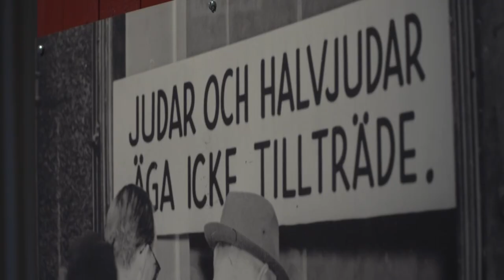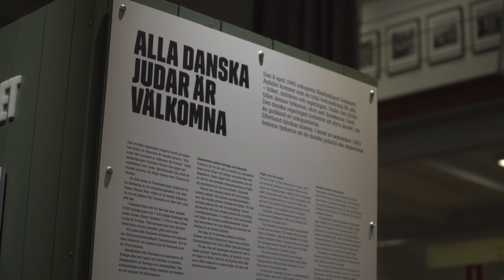Holocaust hätte vielleicht früher bekannt werden können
Der deutsche Massenmord an Millionen Juden hätte womöglich früher bekannt werden können, wenn die schwedische Regierung couragierter gehandelt hätte. Die schwedische Diplomatentochter Brigitta von Otter berichtet von einem zufälligen Treffen ihres Vaters Göran von Otter mit einem SS-Offizier im Jahr 1942.